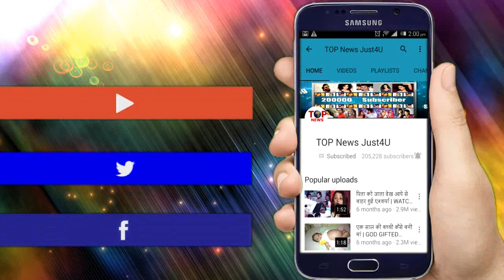ISHQ MEIN MARJA:SHOCKING!! डैनी की हकिकत जान आरोही नें जड़ा “तमाचा”|DEEP AROHIS' REMARRIAGE